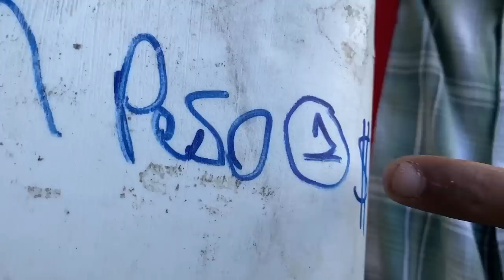EL ZAPATO * la pelicula * Marquilio y sus ocurrencias 🥾🤣